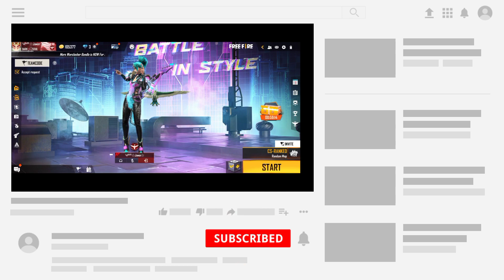Free DJ Alok Character Link - Garena Free Fire - 100℅ Free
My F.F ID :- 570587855